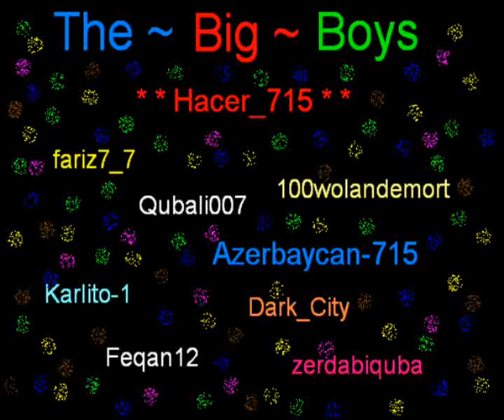Tanki online танкист на танкиста 2013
The ~ Big ~ Boys